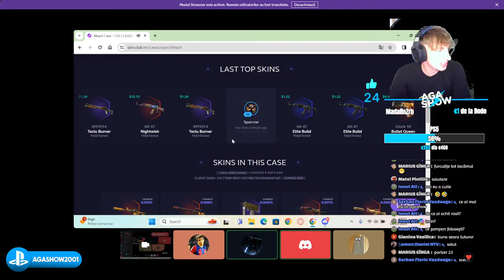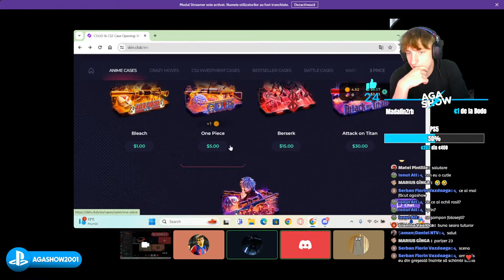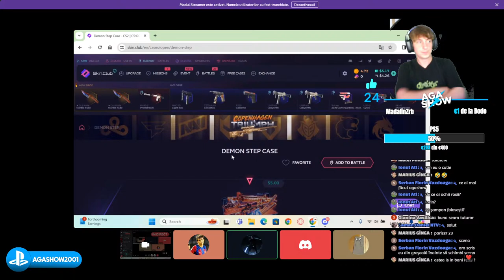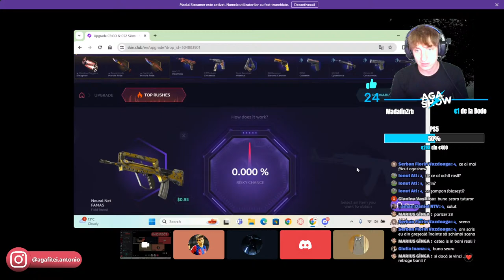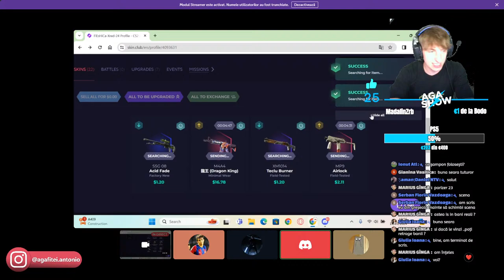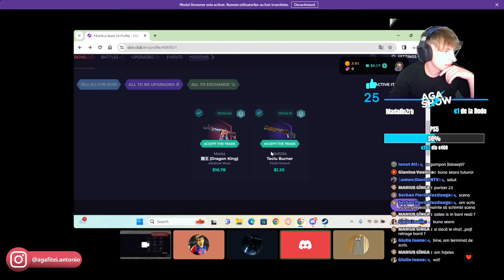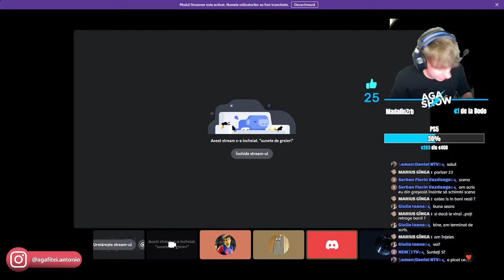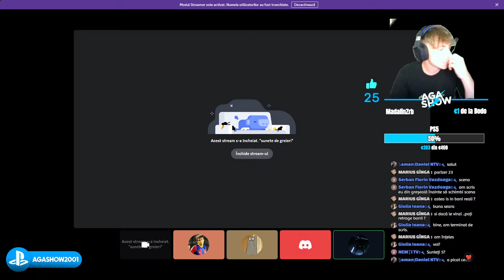PRIMUL CASE OPENING PE CSGO2 | LIVE CU CSGO | CS:GO 2 ROMANIA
CASE OPENING CSGO2 | CS:GO 2 ROMANIA LIVE | COMPETITIVE CU ABONATII |